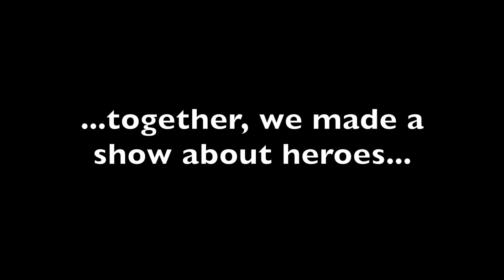Heroes at b side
We made a show in a day at b-side festival this year. it was both exhausting and exhilarating!